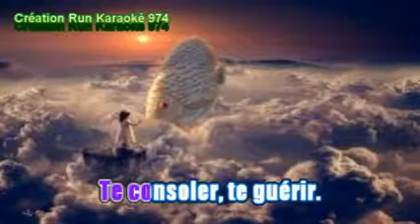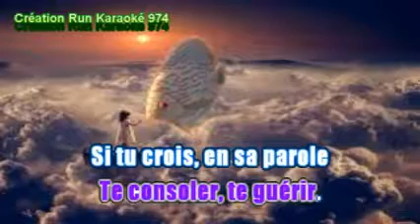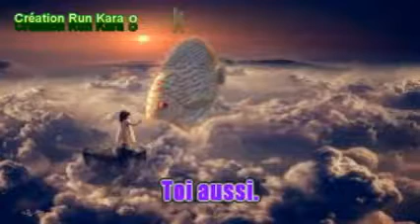Dieu est là chante par cindy